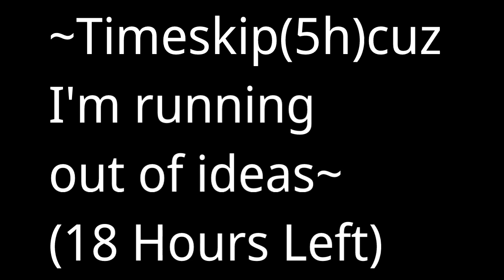Afton Family Stuck In A Room With Someone For 24 Hours|Present AU|Gacha Club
finally I finished this video!!😭
my hands hurts now😢

Can you solve the stars on the ceiling? :)